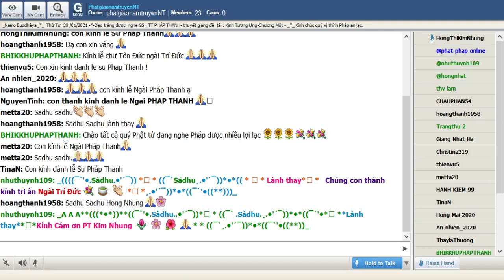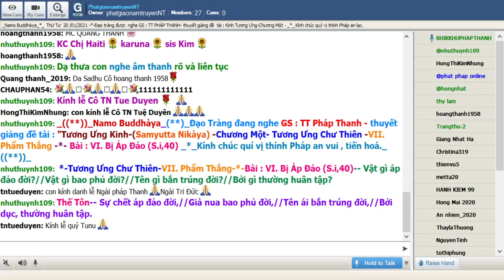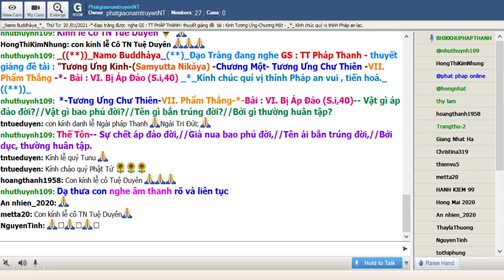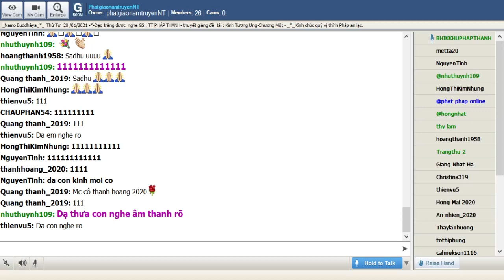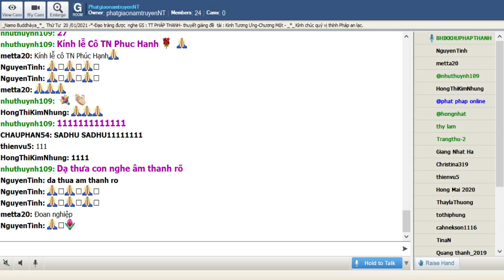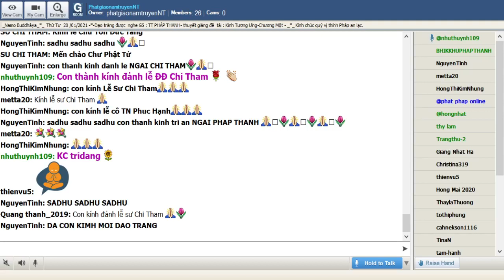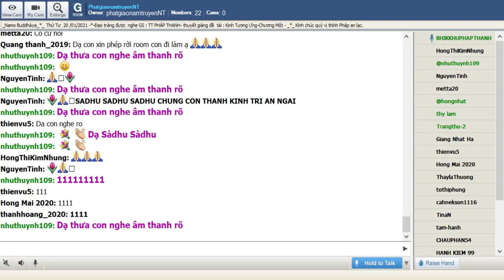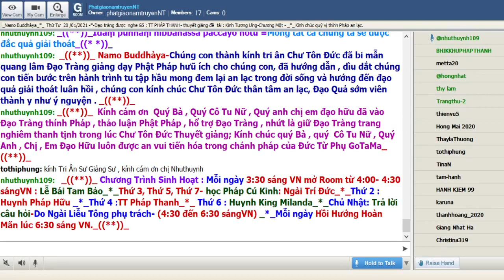20-01-2021_Room PhatgiaonamtruyenNT Thứ Tư.TT Pháp Thanh giảng Tương Ưng Kinh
PhatgiaonamtruyenNT Thứ Tư Jan 20-2021.TT Pháp  Thanh - trình bày đề tài : " Tương Ưng Kinh -(Samyutta Nikàya)-" Chương Một -Tương Ưng Chư Thiên-VII. Phẩm Thắng (S.i,39)-*-VI. Bị Áp Ðảo (S.i,40)

@@@ VI. Bị Áp Ðảo (S.i,40)

-- Vật gì áp đảo đời?
Vật gì bao phủ đời?
Tên gì bắn trúng đời?
Bởi gì thường huân tập?
-- Sự chết áp đảo đời,
Già nua bao phủ đời,
Tên ái bắn trúng đời,
Bởi dục, thường huân tập.